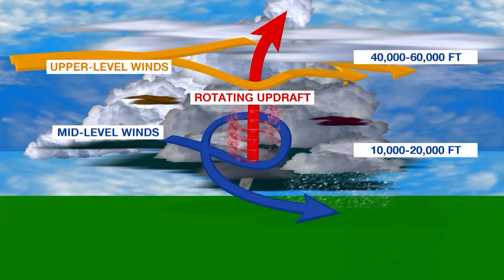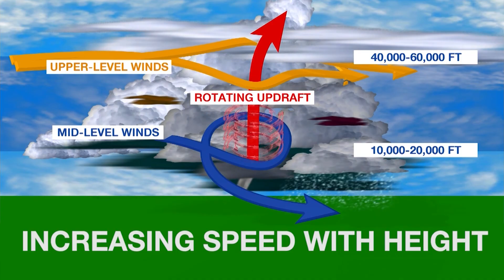Tornadoes 101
CNN Meteorologist Jennifer Gray explains how tornadoes form and why they are one of the most dangerous weather phenomenons on earth.